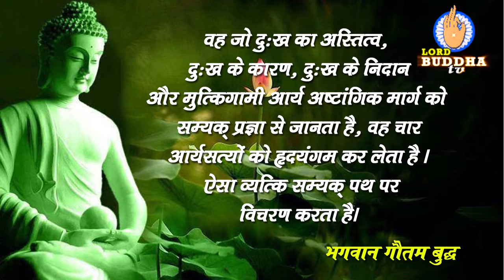Buddhatva Prapti By Bhante Payatissa Mahathero in hindi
Promoting peace, progress and prosperity of humankind Developing international understanding and acceptance about the philosophy, and the teachings of lord Buddha. To establish linkages between Buddhist countries, for strengthening bonds of fraternity, building solidarity and promoting cultural exchanges and understanding for mutual advantage. Orienting and exposing the world about Buddhist culture and heritage.